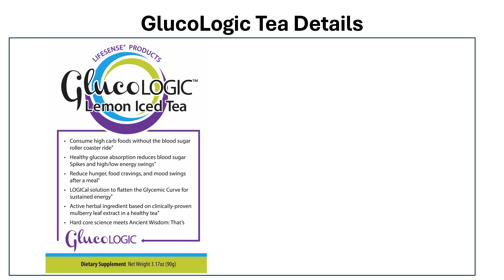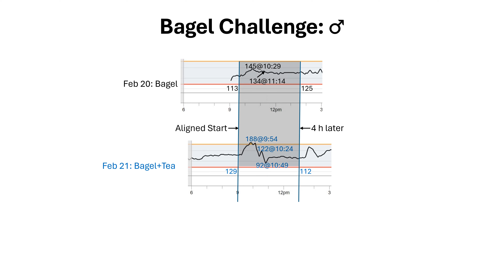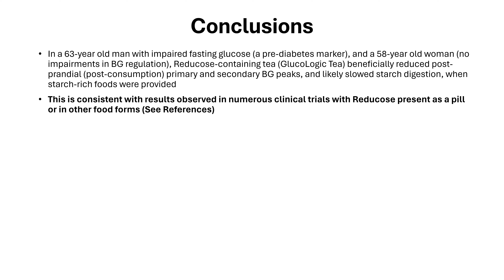Mini Clinical Trial 2024 - GlucoLogic™ Functional Tea Improves Post-Meal Blood Glucose Responses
LifeSense is the only company using patented, clinically-proven ingredient Reducose® in functional black tea (not a pill).

Reducose partly blocks breakdown of food carbohydrates (carbs) decreasing glycemic index (GI) of dietary carbs. This lowers post-meal- blood glucose (BG) and insulin responses 40%! “Fast Carbs” become “Slow Carbs”.

Maintaining healthy blood sugar levels reduces- insulin resistance, pre-diabetes/type 2 diabetes, weight gain/food cravings, low energy swings.

Herein, we show amazing BG-lowering benefits of GlucoLogic tea in 2 subjects consuming diverse carbohydrate-rich foods . These findings are consistent with that found in many clinical trials performed with the same active ingredient.

This improved blood sugar and insulin management will translate to a healthier microbiome, better weight management, less food cravings, healthy aging,  and improved -women's health,  -sport performance, and -cognition.